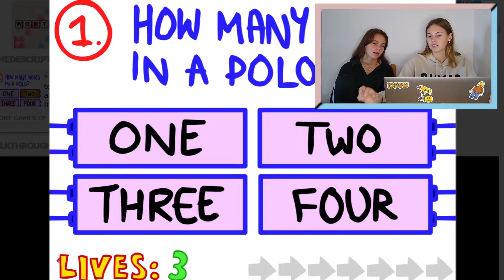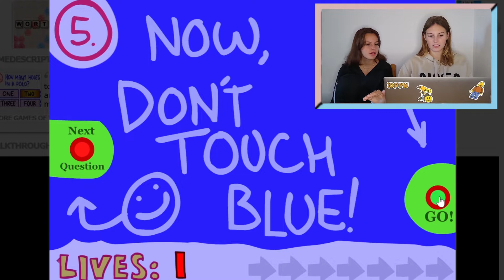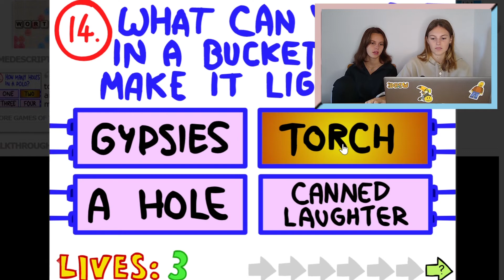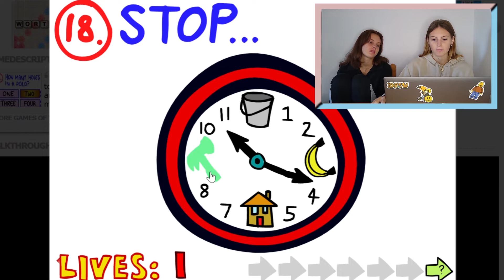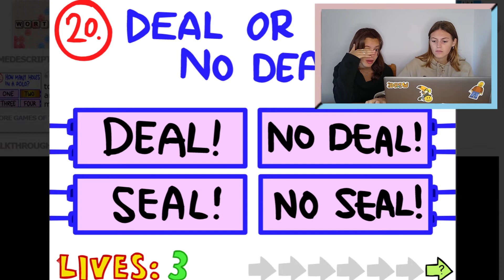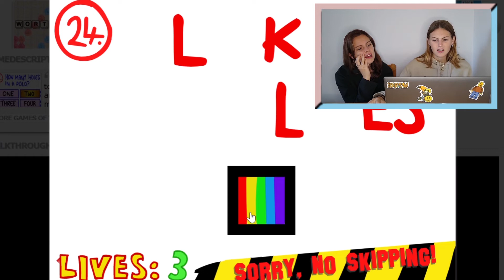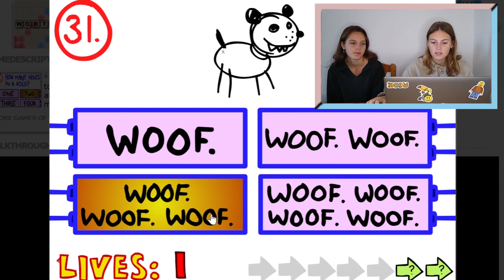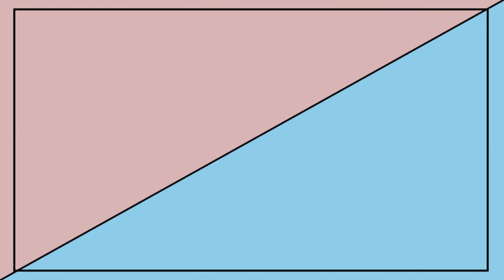THE IMPOSSIBLE QUIZ **moeilijk**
In deze video doen we de impossible quiz.

Wij zijn Nienke (17 jaar) en Mareille (15 jaar) en wij wonen in Spanje. Wij maken video's van allerlei dingen en plaatsen ze elke zondag.